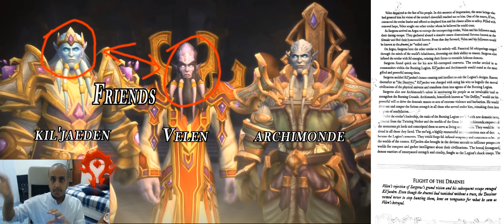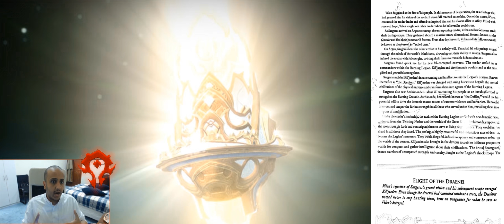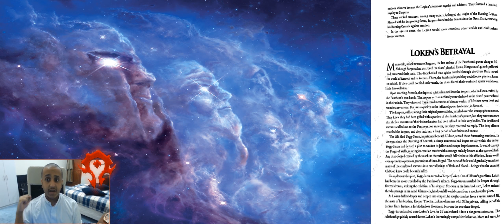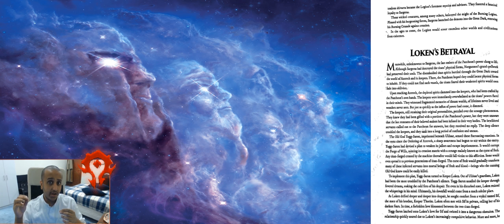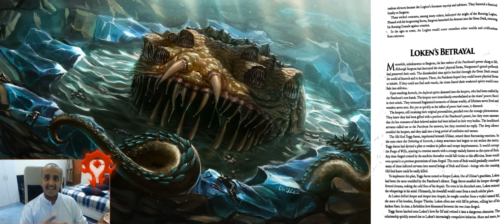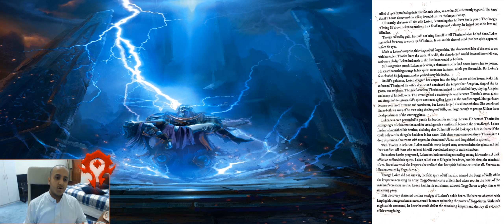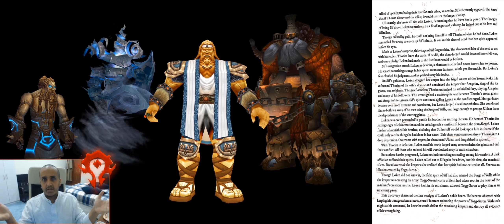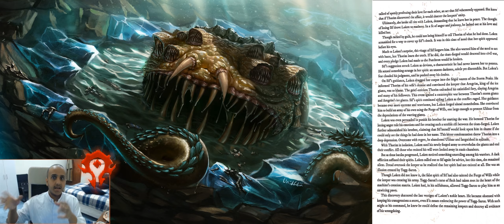World of Warcraft Chronicles Chapter 2 ''Part 4'' قصة وارد اف وار كرافت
هلا فيك في سلسلة فديوات قصة واو الاحداث في هذا الفديو عن الKeepers بعد موت الPantheon
BattleNet tage: Abo#2798
Sinpchat: xbroselfx